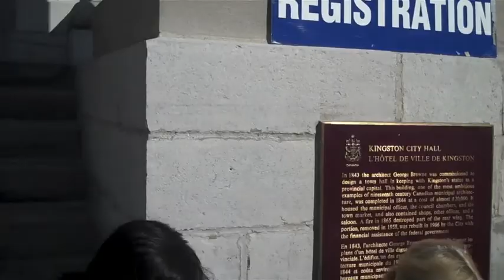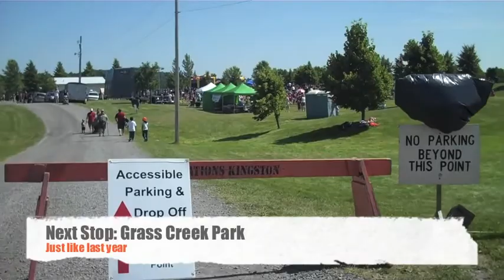2011 Canada Day in Kingston Ontario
Melur and Arman spend the day in Kingston on Canada Day - July 1, 2011.